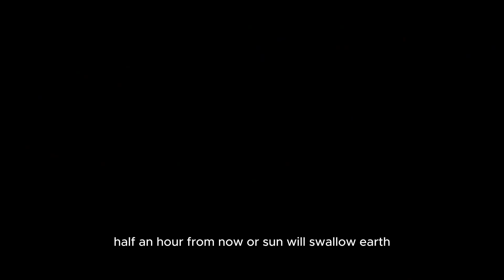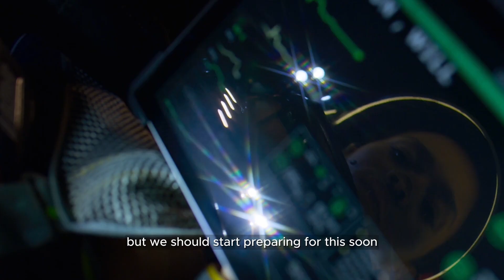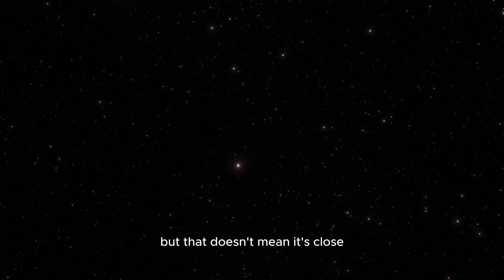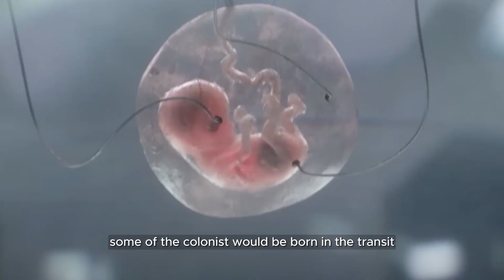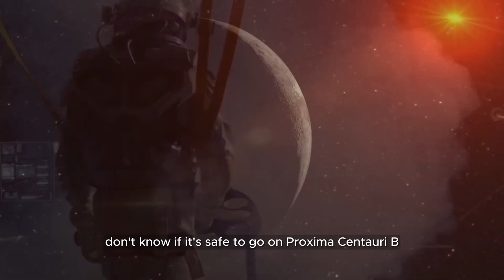What if We Sent Humans to Proxima Centauri B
What if Humans Going to Proxima Centauri B